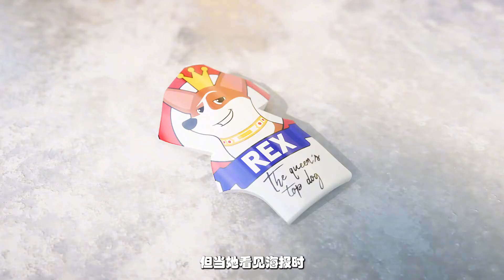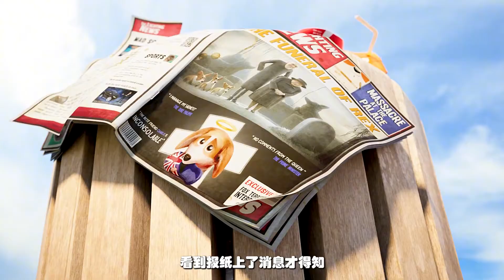《女王的柯基》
《亚当斯一家2》